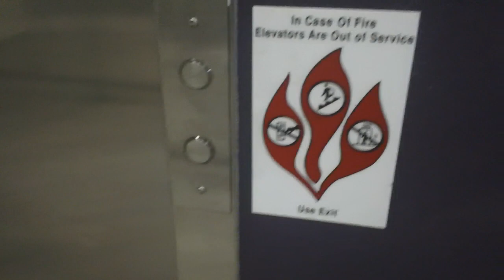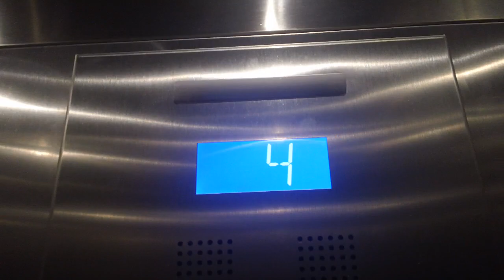Otis Series 7 Elevator #2 At Woodfeild @ Weston Corners, Cary NC